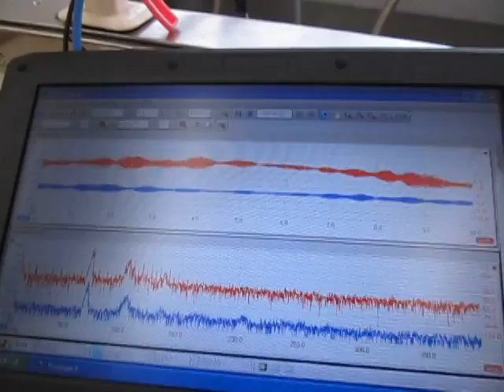超音波実験（超音波の非線形現象） ultrasonic-labo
超音波実験（超音波の非線形現象）